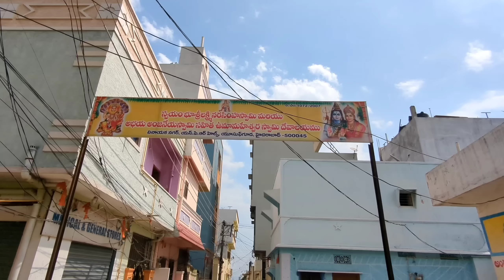యాదగిరిగుట్ట దేవాలయముతో సమానమైనది ఈ క్షేత్రం కాని ప్రచూర్యం లేక వెనుకబడింది, ఎక్కడ ఉంది ఈ దేవాలయం?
యాదగిరిగుట్ట దేవాలయముతో సమానమైనది ఈ క్షేత్రం కాని ప్రచూర్యం లేక వెనుకబడింది, ఎక్కడ ఉంది ఈ దేవాలయం? @exploringhyderabad464